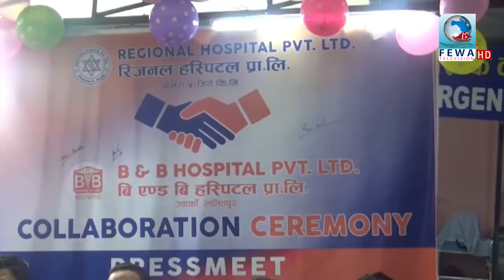काठमाडौको वि.एण्ड वि हस्पिटल र पोखराको रिजनल हस्पिटल विच साझेदारी .Regional hospital pokhara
fewa telivision hd